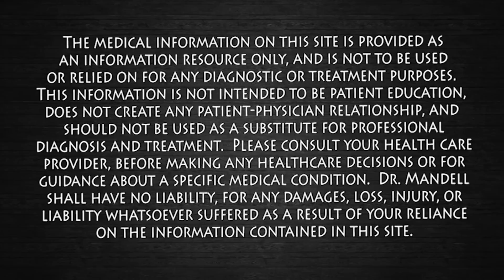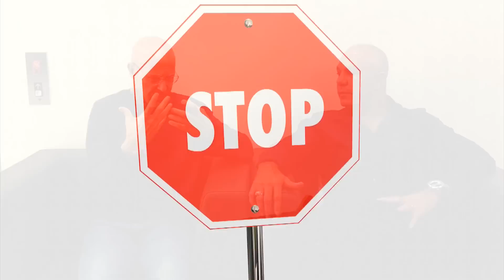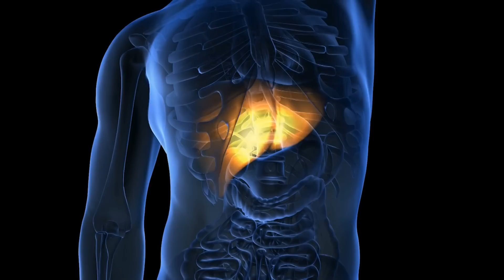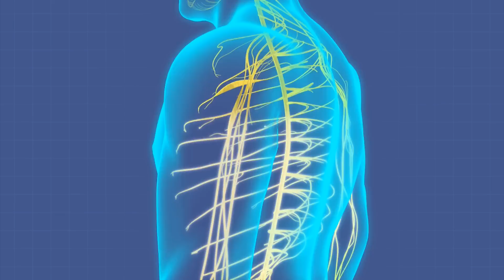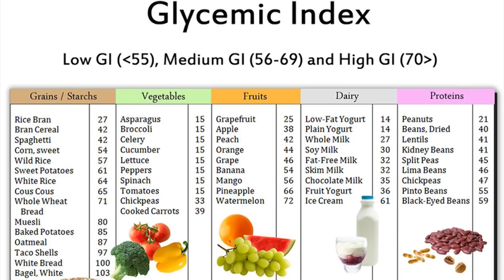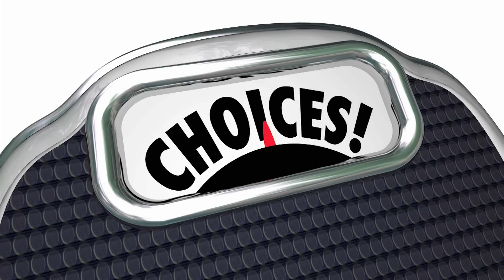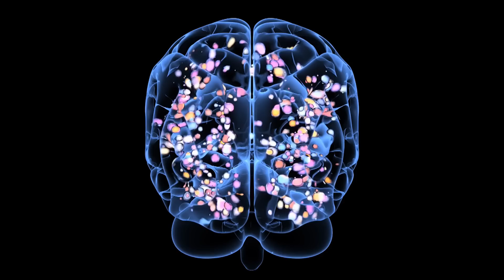Dr. Mandell Interviews Forensic Psychologist on Pain, Obesity, Stress & Anxiety (Lifestyle Changes)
The greater the number of stressors an individual is exposed to, the greater the later chances of addiction.
Addiction is a complex disease, often chronic in nature, which affects the functioning of the brain and body.
When you’re stuck in the cycle of addiction, recovery can seem out of reach. But no matter how powerless you feel, change is always possible with the right help.  Don’t give up, even if you’ve tried and failed before.

Wishing you and your family many Blessings!  ❤️😊🙏 Dr M